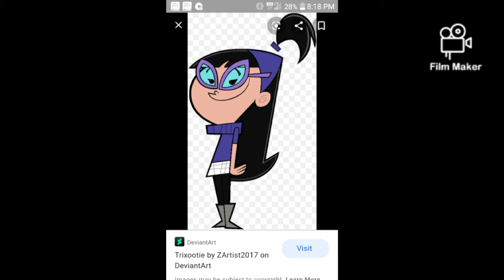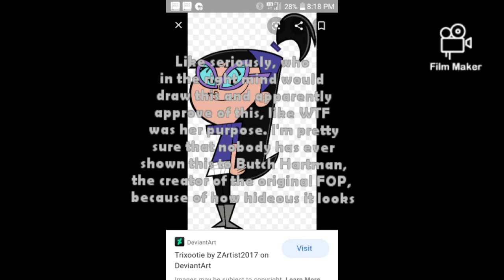The Talk Show Episode 9: Things That Keep Me Up At Night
My bed also keeps me up
Dinkleberg is a furry confrimed